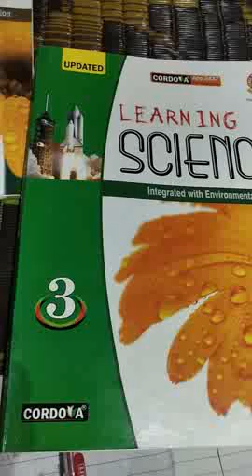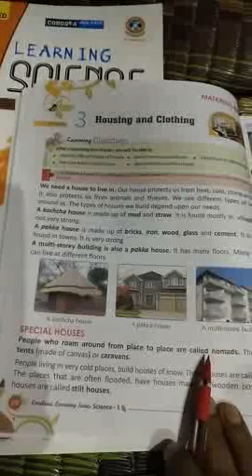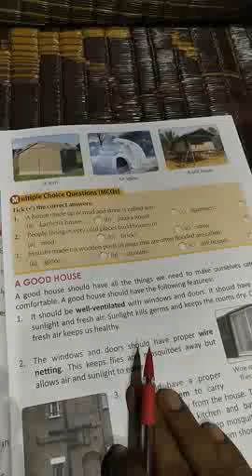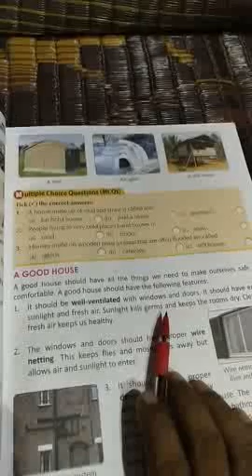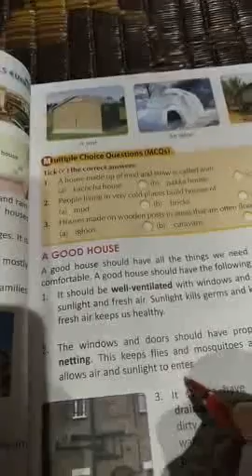Class 3, Science, Revision, Ch-3, 34th video, by Pintoo sir